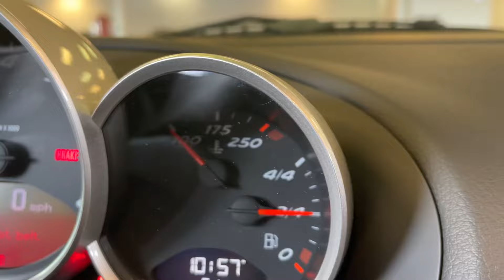2012 Porsche Cayman R Cold Start